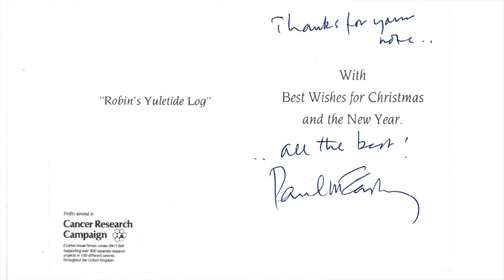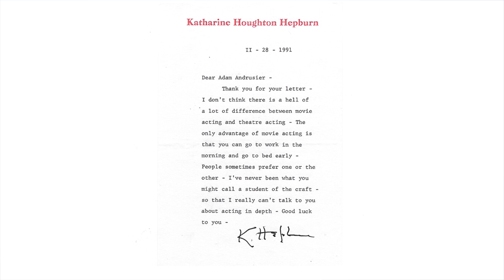Man turns autograph collecting into a career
Author Adam Andrusier, "Two Hitlers and a Marilyn"